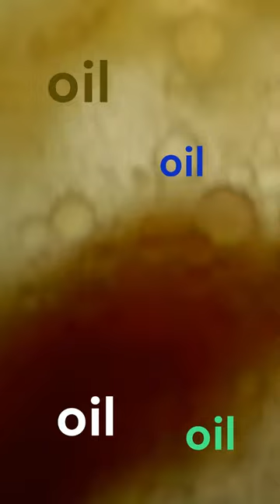2000배 현미경으로 마라탕 관찰 1편 현미경 마라탕 과학 중간고사 기말고사 실험 과학실험 현미경관찰 microscope spicy hot pot